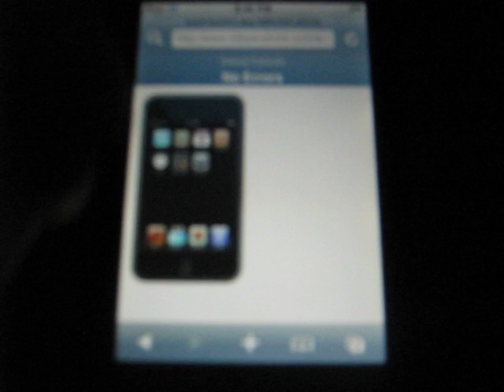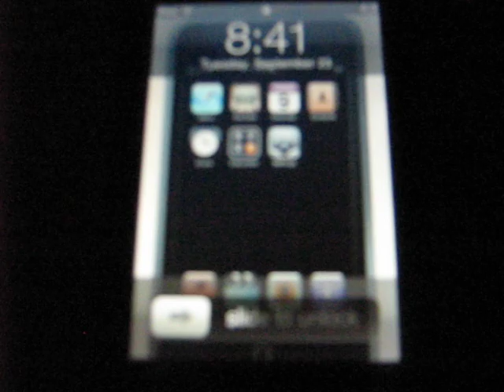How to Save Photo's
This is a video that shows how to save photo's from Safari on your iPhone/iPod Touch.